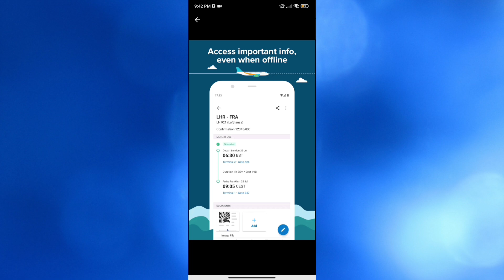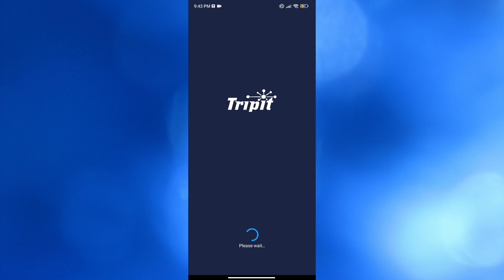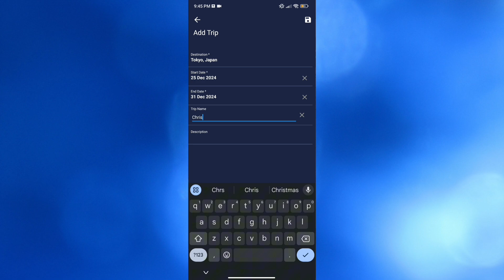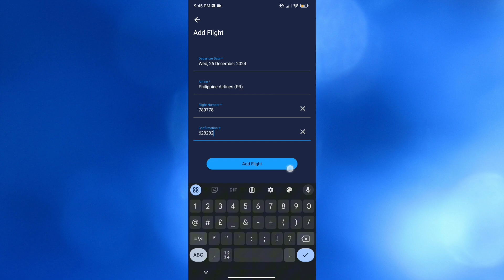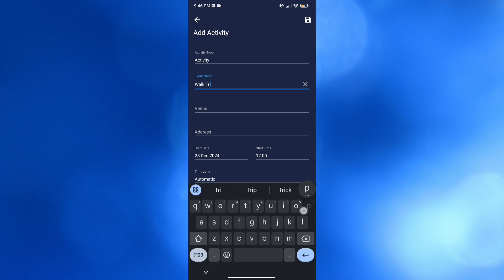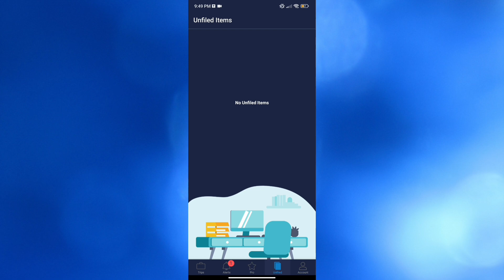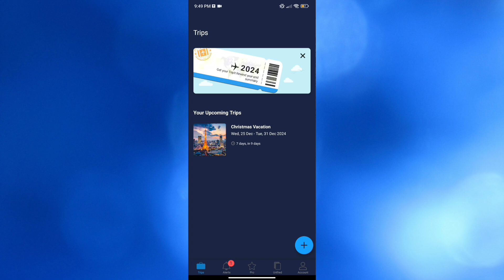Tripit Tutorial (2026) How to Use Tripit App to Plan a Trip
In this tutorial we have shown tripit travel planner / how to use tripit pro / tripit app review